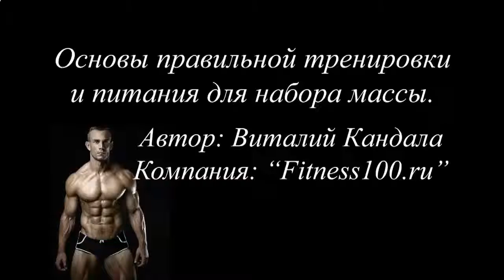ПРОТЕИНОВО УГЛЕВОДНЫЙ КОКТЕЙЛЬ